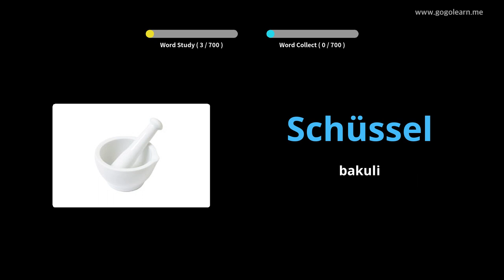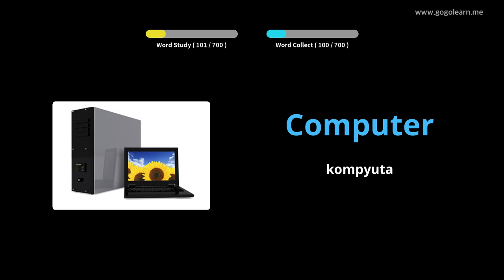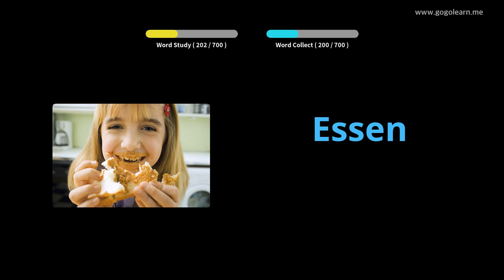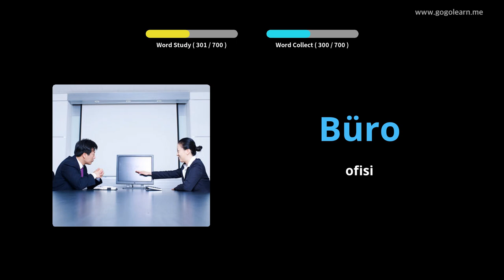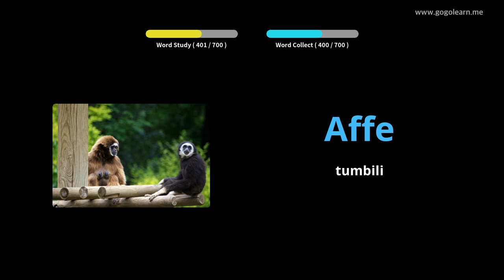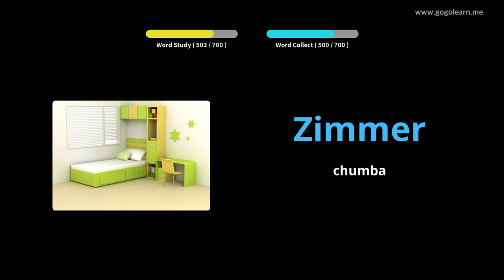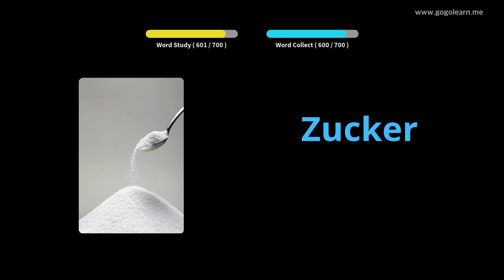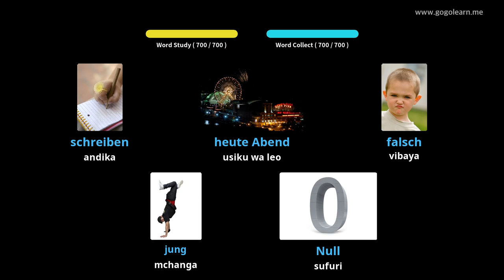Kijerumani Msamiati watoto |Golearn